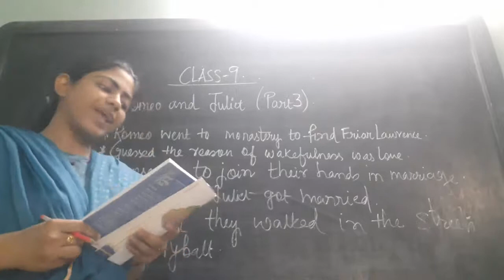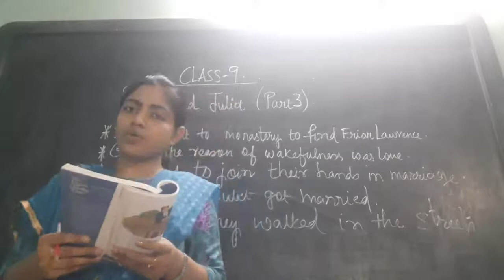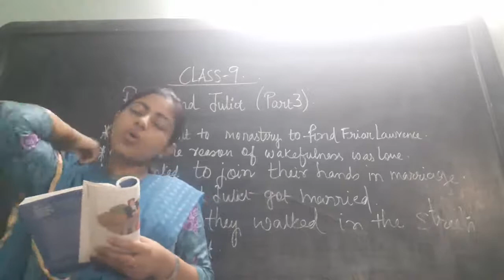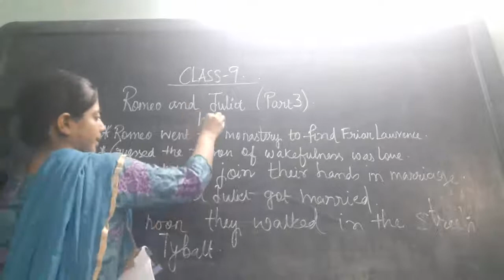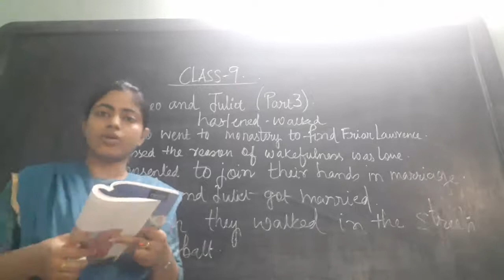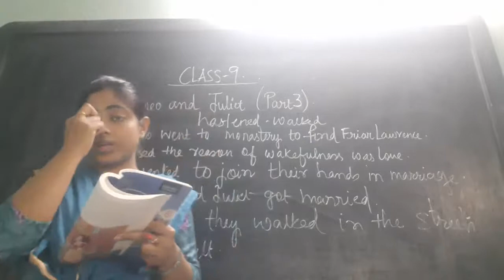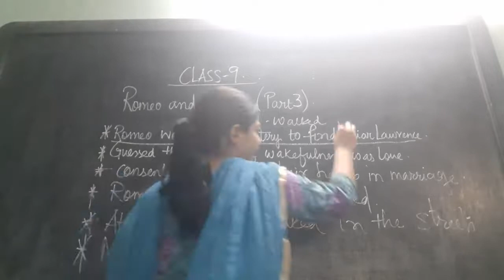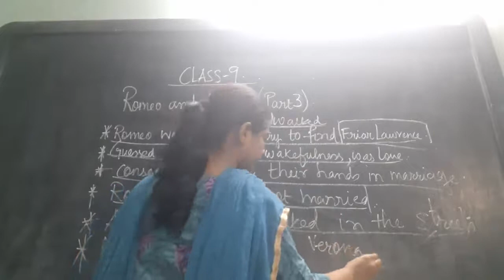Class 9 English Romeo and Juliet part 3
Payel ma'am